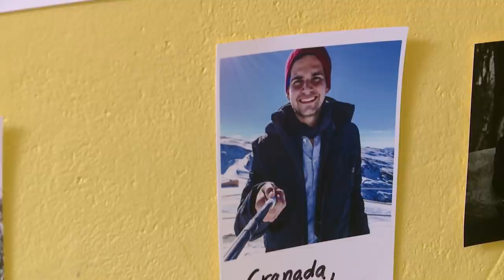Christian Couple Saving Themselves For Marriage | 90 Day Fiancé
Evelyn (18) and David (27) are getting married in 90 days. David has moved from Spain to be with Evelyn, to live in a small town in New Hampshire, New England. David will be staying in a different house from Evelyn, so they can save themselves for marriage!